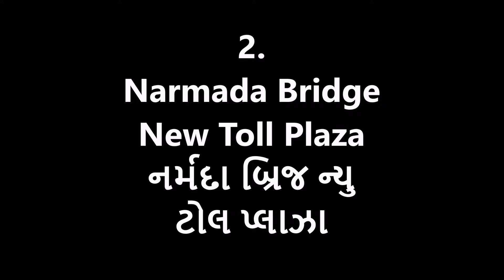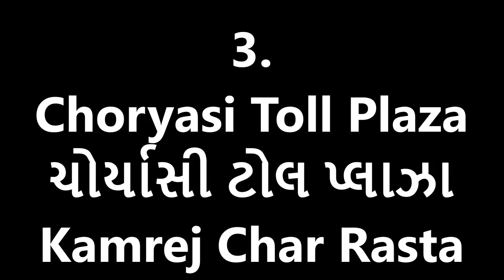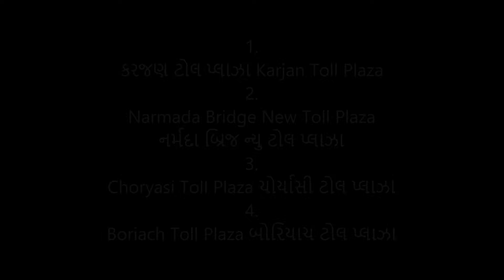Toll Plaza - Vadodara to Daman | વડોદરા થી દમણ - કેટલા ટોલ પ્લાઝા છે ? ચાલો દમણ | NH 48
In this video, how many Toll Plaza – on Vadodara to Daman is shown. I started my journey from Kala Ghoda Circle, Vadodara, Gujarat, India.
Daman is a beautiful beach destination with amazing sea food.  Night life in daman (on Saturdays and Sundays) are very rocking.
Vadodara To Daman How many Toll Plaza ?
1. કરજણ ટોલ પ્લાઝા
Karjan Toll Plaza
48 Kms from Vadodara
40 Kms to Bharuch
2.Narmada Bridge New Toll Plaza
નર્મદા બ્રિજ ન્યુ ટોલ પ્લાઝા
Narmada River Bharuch
3. Choryasi Toll Plaza
ચોર્યાસી ટોલ પ્લાઝા
Kamrej Char Rasta Surat
4. Boriach Toll Plaza
બોરિયાચ ટોલ પ્લાઝા
13 Kms from Navsari
17 Kms to Chikhli

વડોદરા થી દમણ | Road Trip | Vadodara - Bharuch - Surat - Valsad – Daman |
Vadodara to Daman 2023 | વડોદરા થી દમણ | Road Trip | Vadodara - Bharuch - Surat - Valsad – Daman | ચાલો દમણ |

Route : Vadodara - Bharuch - Ankleshwar - Surat - Navsari - Valsad – Daman.

વડોદરા - ભરૂચ - અંકલેશ્વર - સુરત - નવસારી – વલસાડ - દમણ

This video: Vadodara to Daman, વડોદરા થી દમણ वडोदरा  to दमण.
वडोदरा-से-दमण

Kala Ghoda Circle to Bharuch - 75 Kms.

On the way : Por, Karjan, Palej, Nabipur, Zadeshwar Chokadi

Ankleshwar 10 km from Bharuch

Ankleshwar is an Industrial town
After 18 km
Schmittens Factory Outlet

Now it is 25 km to  kamrej
Palod, Pipodara, Kamrej Char Rasta

Ankleshwar to kamrej Char Rasta = 44 Kms

Food :  Locho, khawasha
Surat railway station 15 km  away

Total 130 kms from Kala Ghoda

Kadodara, Palsana, Navsari – નવસારી

Kamrej Char Rasta to Navsari – 38 kms
Kala ghoda Circle vadodara to here = 167 Kms

BAPS Shri Swaminarayan Mandir, Navsari
બીએપીએસ સ્વામિનારાયણ નવસારી

Navsari to Chikhli – 27 kms

Kamrej Char Rasta to Chikhli – 65 kms
Kamrej Char Rasta  - Kadodara – Palsana - Navsari – Chikhli – 65 kms

Total 195 kms from Kala Ghoda

Jai Siya Ram bhajiyawala - જય સીયારામ ભજીયાવાલા, Chikhli

Balwada, Sonwada, Nandwala

Chikhli to Valsad 28 kms
Valsad food : Mango, chickoo

After valsad – 5 km
Parnera Hill
2 km from high way to hill

Killa pardi, Khadki, Udvada Rly station - 16 km from valsad char rasta

Total 235 kms from Vadodara
Sadak Falia National High way 848B, Coastal High way
Pataliya Check Post, Daman

Total 250 kms from Kala Ghoda

Tourism.
Road trip.
Food.